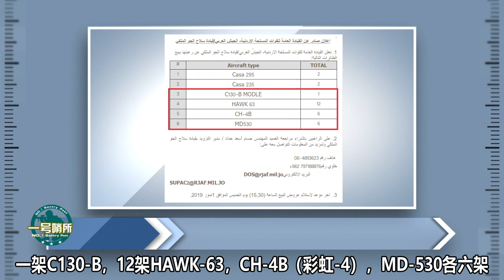约旦空军要出售6架彩虹-4，英国人：对性能不满！遭各国网友炮轰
英国人报道约旦对外出售清单，与中国有关，却遭各国网友“炮轰”，是什么情况？约旦这是暗度陈仓，唇亡齿寒？（智忠） 我們的影片會遵循公平、尊重的原則，確保不會包含任何仇恨言論的元素。